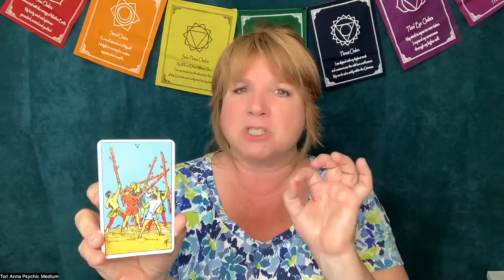Taurus Bullet Points